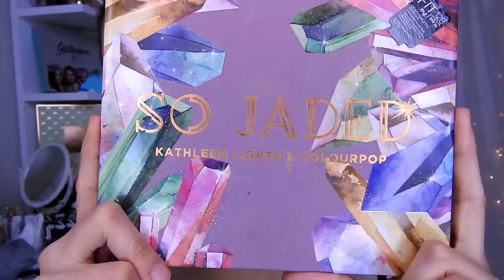MAQUILLAJE EN TONOS AMARILLOS delineado infinito delicado 2020 colourpop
🌸bienvenida

       🌻TIENDAS FAVORITAS

Musica Usada  👉